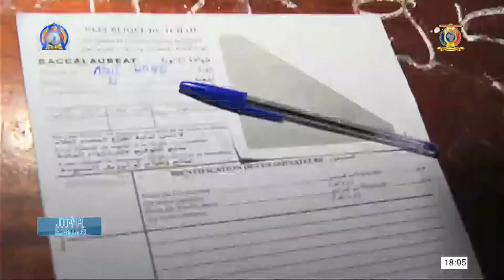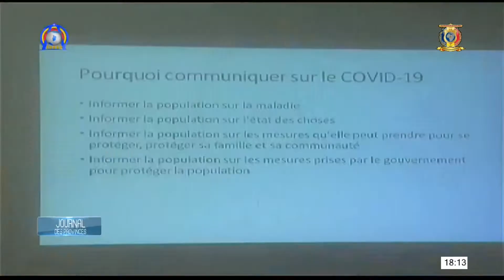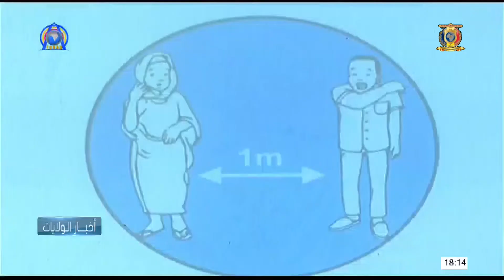أخبار الولايات ليوم 17 أغسطس 2020 مع روضة صالح LE JOURNAL DES PROVINCES AVEC ACHTA ABAKAR